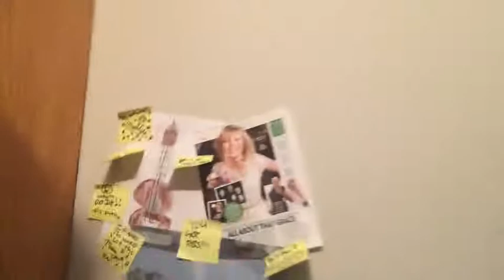Talking Vlog ft bro dude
Hey guys It's Elyse here and today I am Vloging  with Brody Bombard!!